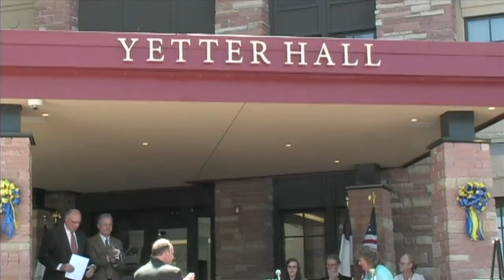Dedication of Yetter Hall | Colorado Christian University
In August 2014, construction began on Yetter Hall, the second building in CCU's Lakewood campus redevelopment project — a new residence hall to house the rapidly growing student body. Construction was completed in one year, and in August 2015, 300 CCU students moved into their new home on our Lakewood campus.

Yetter Hall features 53 apartment-style units and optional basement storage. In total, the residence hall is 103,000 square feet and holds 300 beds, with a ratio of 2 beds to 1 full bathroom. Additionally, each unit includes a full kitchen with living room and a washer and dryer. Yetter Hall was named after Archie Yetter, a past president of one of CCU’s legacy institutions.